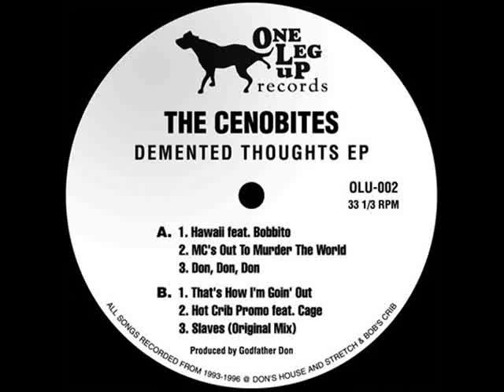The Cenobites Feat. Bobbito - Hawaii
Demented Thoughts EP 2008